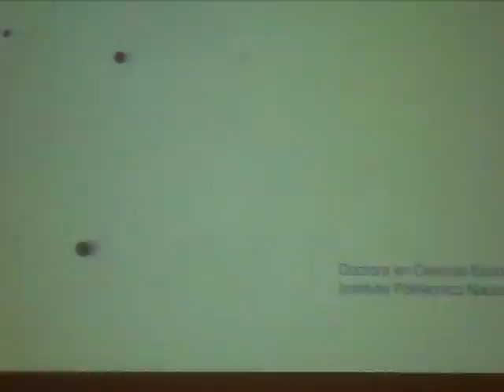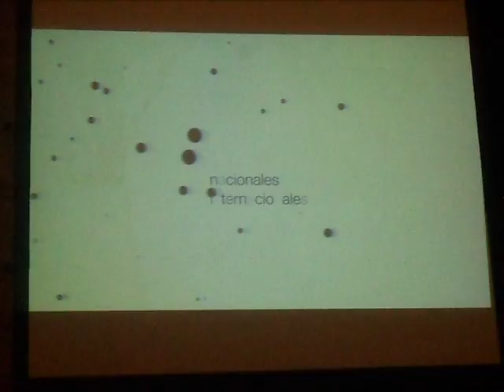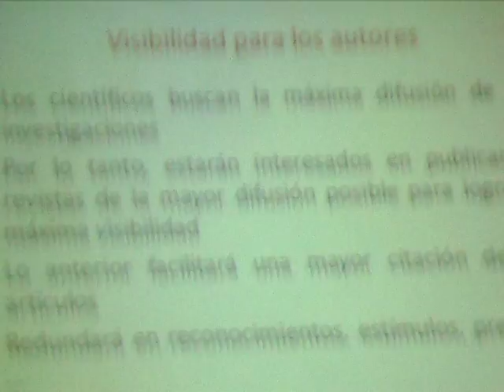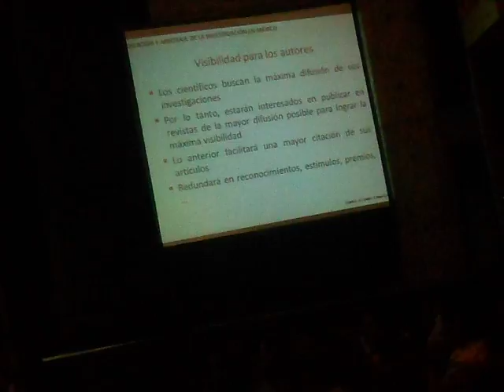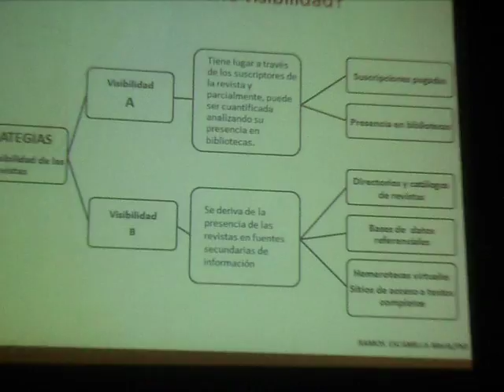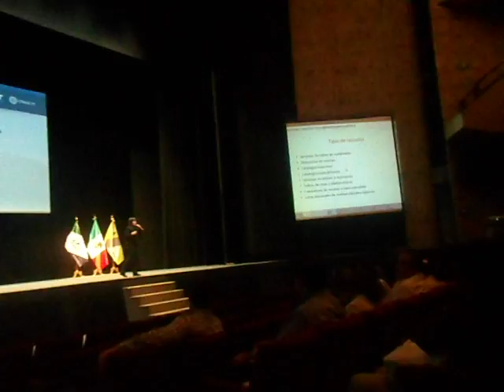UTSOE Journal Presentation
María Ramos-Escamilla. UTSOE Journal Presentation. Universidad Tecnológica del Suroeste de Guanajuato. Conference, 2013, C-13: 18´50"